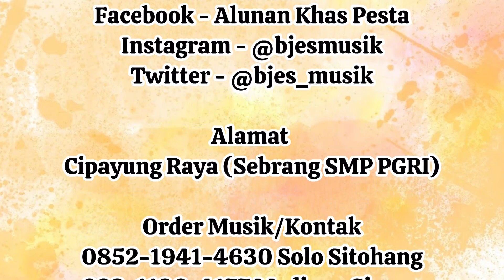Prosesi Ulos Hela - Pernikahan Adat Batak Haryanto Sitohang & Mery Lusiana Simamora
Happy Wedding
Pernikahan 14 Oktober 2023
Tempat Gd. Bagas Raya Cibinong